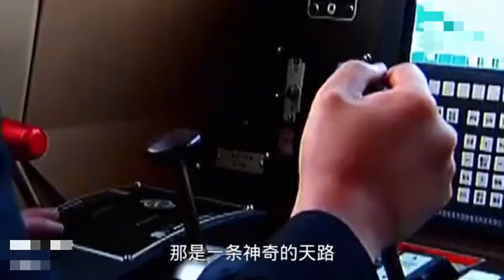廖昌永版《天路》，浑后婉转，不愧是世界级男中音歌唱家，国际认证唯一标准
廖昌永版《天路》，浑后婉转，不愧是世界级男中音歌唱家，国际认证唯一标准#廖昌永